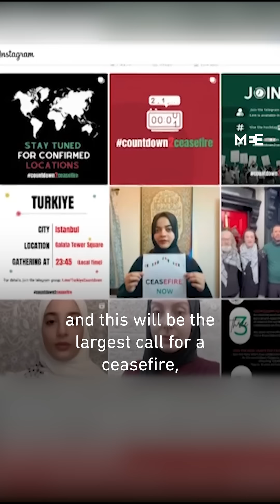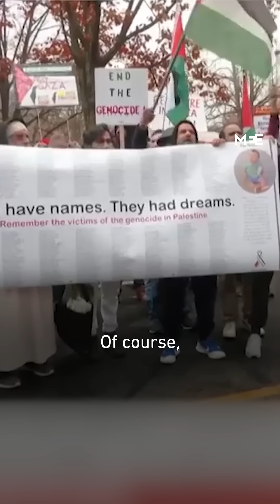Countdown2Ceasefire campaign on New Year's Eve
Al Jazeera news interview Bushra Mohammad, the spokesperson of the Countdown2Ceasefire campaign. Countdown2Ceasefire is an international campaign calling for a permanent ceasefire in Gaza by rallying citizens all around the world at local New Year's Eve celebrations on Dec 31st.